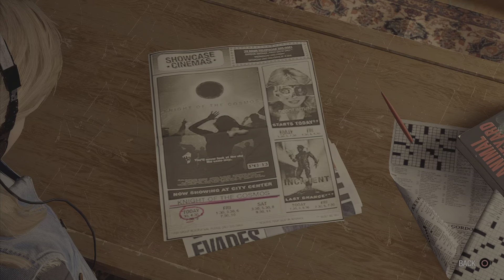Ice Shot - Guardians of the Galaxy Part 5